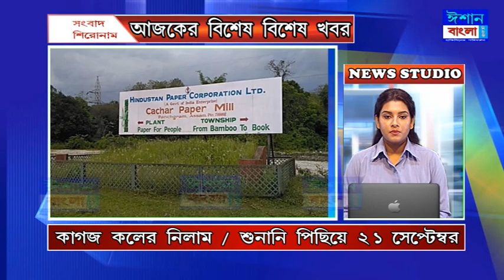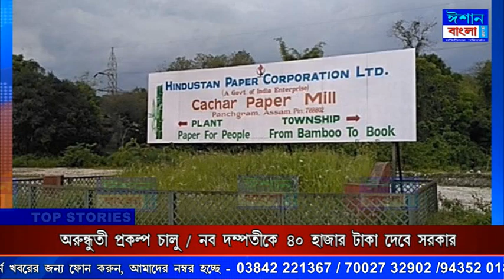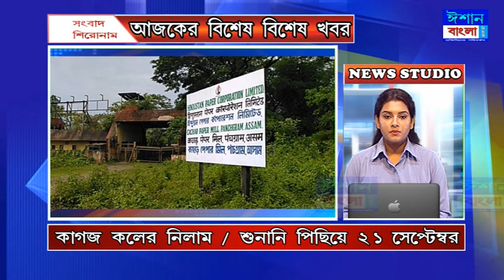ISHAN BANGLA BENGALI NEWS 14 - 09 - 2020